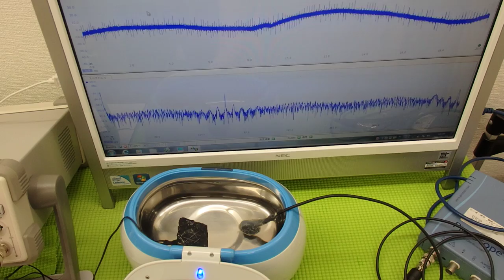超音波実験 Ultrasonic experiment